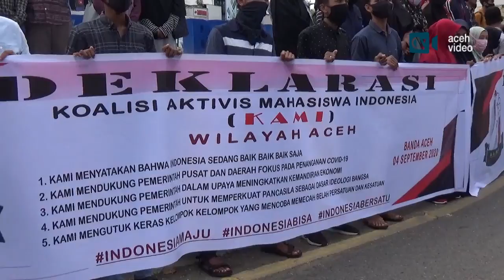MAHASISWA DEKLARASI DUKUNG PROGRAM PEMERINTAH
Sejumlah mahasiswa di Banda Aceh, Provinsi Aceh mendeklarasikan Koalisi Aktivis Mahasiswa Indonesia (KAMI) wilayah Aceh.

Koordinator aksi Koalisi Aktivis Mahasiswa Indonesia, Husnul Jamil mengajak seluruh elemen bangsa untuk terus mengawal seluruh kebijakan pemerintah.